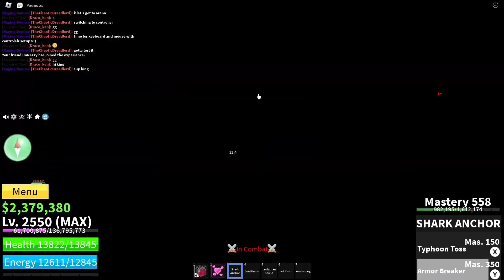Blox fruits on controller/mouse&keyboard console setup on pc